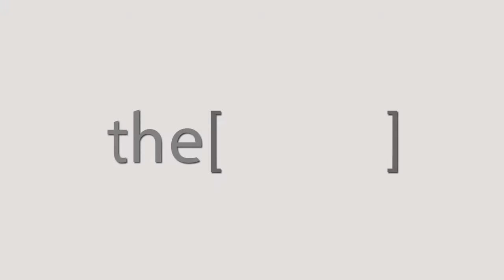Dr. David Axeroh talks about Wadi El Neel Athletic Heart Center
Liverpool University .